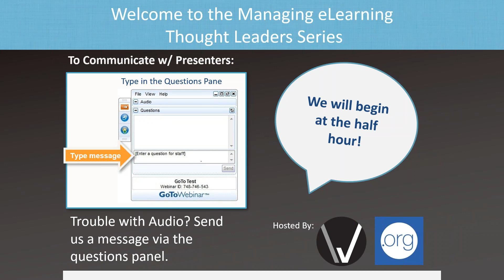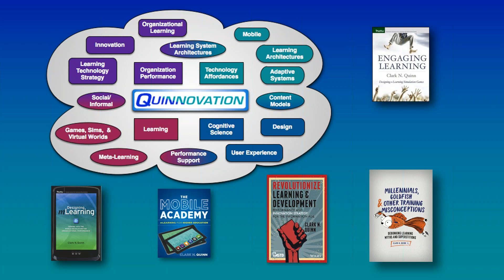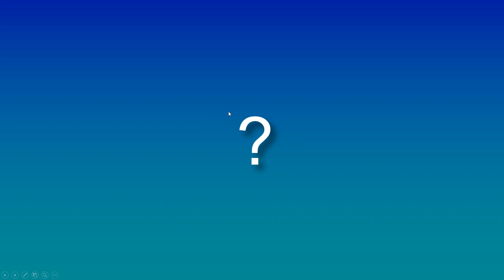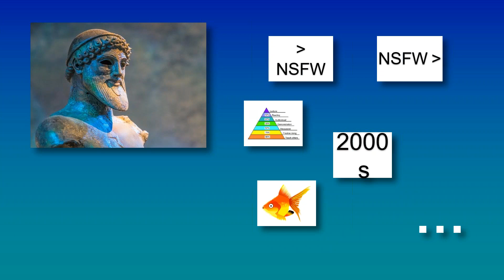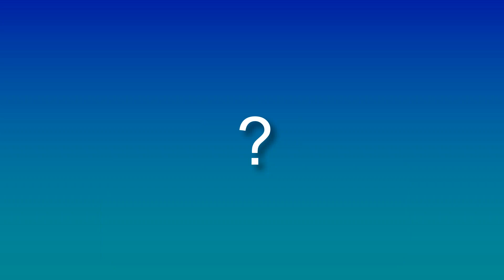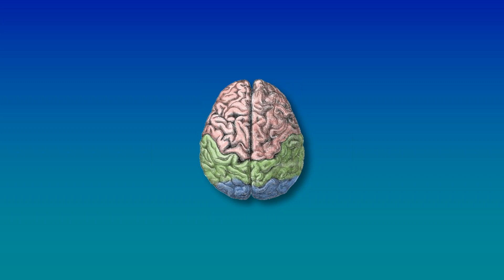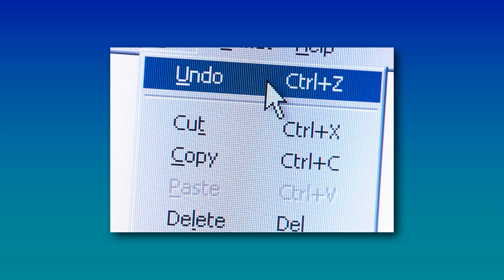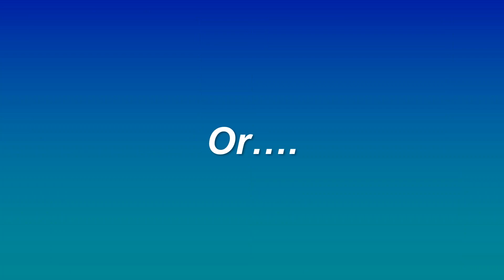eLearning Myth Busters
Description

Date: 7/31 at 11:30 CT

Presented by: Clark Quinn, Ph.D.

Clark Quinn, Ph.D. provides strategic learning technology solutions to Fortune 500, government, not-for-profit, and education. An internationally known consultant, speaker, and author of five books as well as numerous articles and chapters, he integrates a deep understanding of thinking & learning with broad experience in technology to improve organizational execution, innovation, and ultimately performance. He thinks ‘out loud’ at learnlets.com, tweets as @quinnovator, and works on behalf of clients through Quinnovation.

Webinar Description

Our profession requires us to be practicing in alignment with what science tells us about learning and more. What we don’t need is to be continually in the sway of myths, superstitions, and misconceptions about how our brains think, work, and learn. Yet, the evidence is strong that these problematic beliefs persist! We need to do better. We’ll discuss a couple of persistent examples, and demonstrate how research advises us. Finally, we’ll talk about practices we should be following going forward.

In this webinar, we’ll look at:

• myths that plague our industry
• why we go wrong
• how to be better prepared going forward